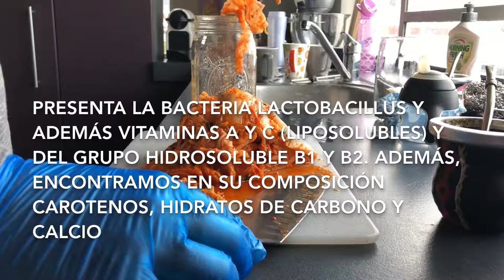Geek Gourmet: beneficios del kimchi para la salud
Vieron que estoy como loco con el tema kimchi hace ya un año? Acá les comento sus bondades y por qué deberían empezar a comer este glorioso alimento!